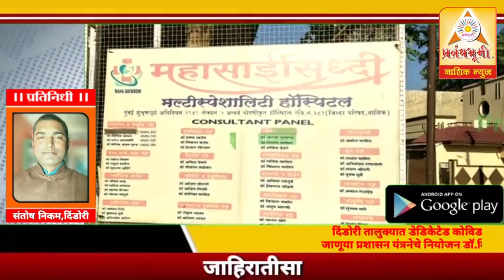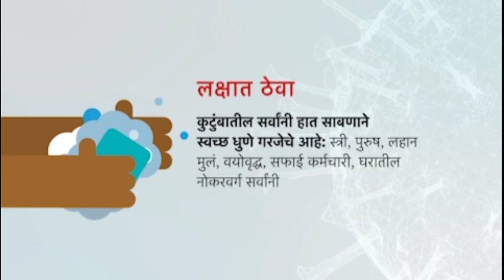दिंडोरी तालुक्यात डेडिकेटेड कोविड हेल्थ सेंटरची स्थापना; जाणूया प्रशासन यंत्रनेचे नियोजन । डॉ.पाटील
दिंडोरी तालुक्यात डेडिकेटेड कोविड हेल्थ सेंटरची स्थापना; जाणूया प्रशासन यंत्रनेचे नियोजन डॉ.विलास पाटील यांच्याकडून